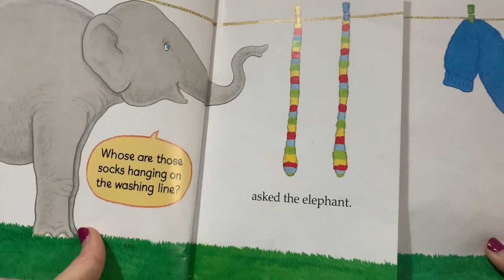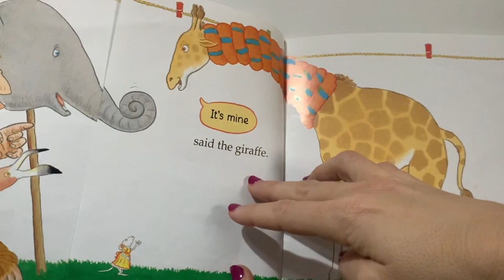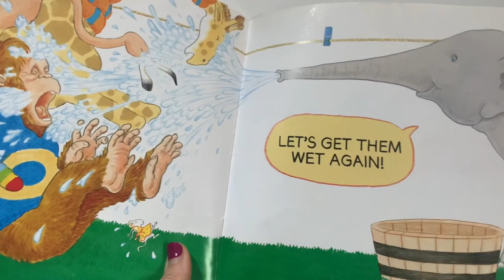WASHING LINE (JEZ ALBOROUGH)